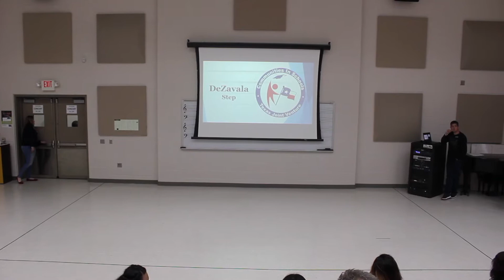DZ Step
DZ Step club showing their stuff at San Jacinto College North Campus